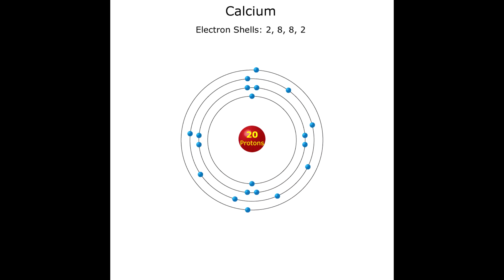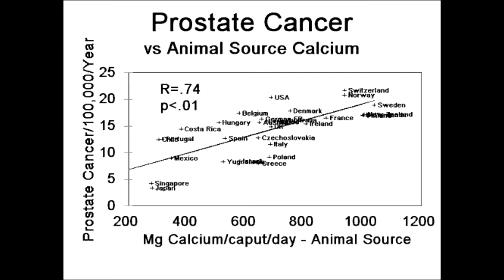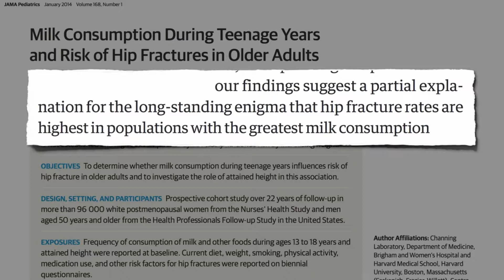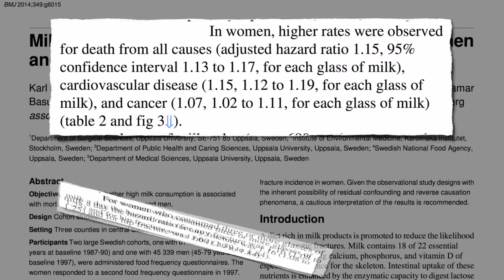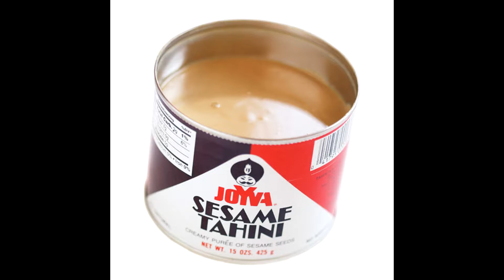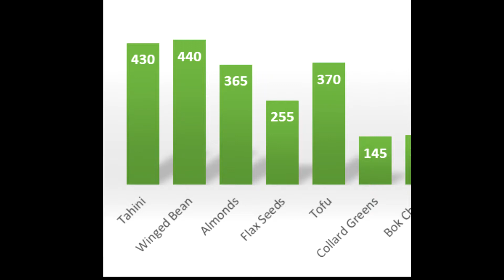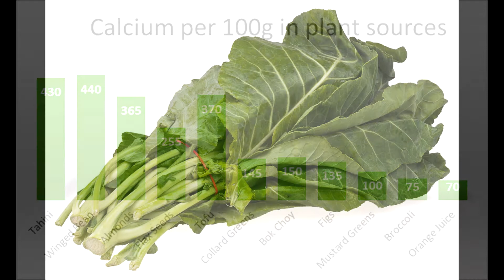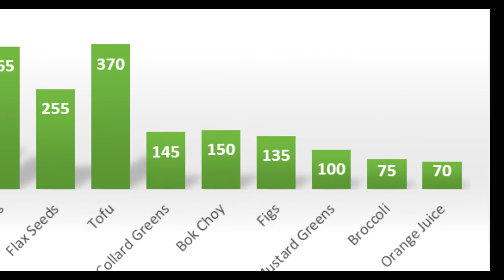CALCIUM EXPLAINED : Scientifically Explained in plant sources, plus examples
Are you wondering about how to get calcium from plant sources?
Are you a little unsure of how dairy milk is related to calcium, and if its a good source? Does milk give you strong bones?

Here let's take a look at the top sources of plant based calcium. We explore these issues and give the top sources of plant based calcium!

Facebook, Instagram at the vegan food scientist

Links and References:

Dr. Greger's video about 'Is milk good for bones?'